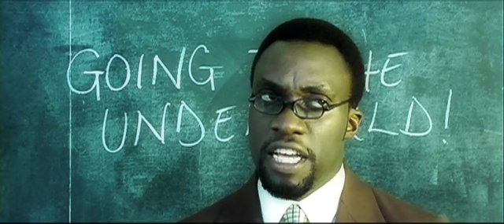Battle of the Souls Trailer